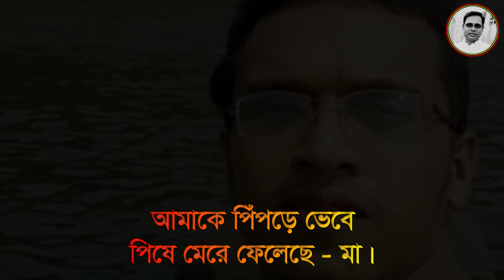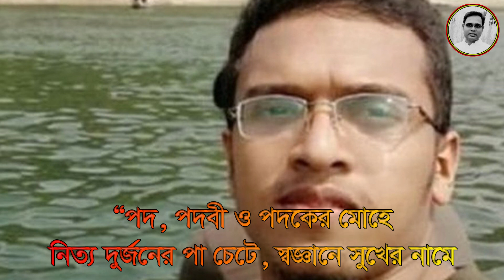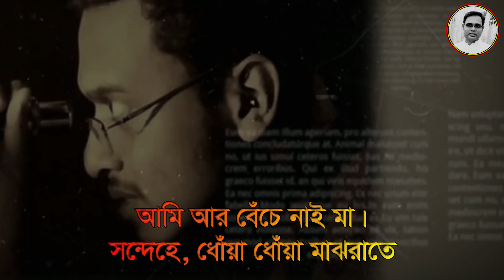অসংখ্য স্বপ্নের অপমৃত্যু : একটি আবেগঘন চিঠি | গায়ের লোম দাঁড়িয়ে যাবে একবার শুনুন । আবরার হত্যা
বুয়েট ছাত্র আবরার ফাহাত হত্যা, আবরার ফাহাদের আত্মকথন,  আবরার ফাহাদ হত্যা, আবরার কে কিভাবে হত্যা করা হয়। আবেগঘন একটি চিঠি। অসংখ্য স্বপ্নের অপমৃত্যু। আবরার হত্যা। একটি হৃদয়বিদরক বাংলা কবিতা। কবি এবং কবিতা। আবরার হত্যা|| আবেগঘন একটি চিঠি|| অসংখ্য স্বপ্নের অপমৃত্যু|| সাইফুল্লাহ মাহফুজ।  Oshongkho Shopner Opomrittu - Saifullah Mahfuz, Recitation by Md Golam Bari.
অসংখ্য স্বপ্নের অপমৃত্যু: সাইফুল্লাহ মাহফুজ। আবৃত্তি : এমডি গোলাম বারী।

কবি সাইফুল্লাহ মাহফুজের বুয়েট ছাত্র আবরার হত্যার হৃদয় বিদীর্ণ মর্মস্পর্শী, আর্তনাদের কবিতা, অসংখ্য স্বপ্নের অপমৃত্যু। আবৃত্তি : এমডি গোলাম বারী।

Poem : Oshongkho Shopner Opomrittu
Poet : - Saifullah Mahfuz
Reciter : Md Golam Bari

কবিতাঃ অসংখ্য স্বপ্নের অপমৃত্যু
কবি : সাইফুল্লাহ মাহফুজ।
আবৃত্তিঃ এমডি গোলাম বারী

আমি আর বেচে নাই মা।
সন্দেহে, ধোঁয়া ধোঁয়া মাঝরাতে
ওরা আমাকে পিটিয়ে মেরেছে।
বাবাকে বলে দিও।
চড়, কিল, ঘুষি
অকথ্য, অশ্রাব্য গালাগালি
ধাতব কিছুর আঘাত
ইত্যাদি ইত্যাদি
নানাবিধ উপায় উপকরণে
তিলে তিলে
অনেকগুলো মানুষের সন্তান
আমাকে পিঁপড়ে ভেবে
পিষে মেরে ফেলেছে।
যে হল ছিল আমার বাড়ি
আমার মত মধ্যবিত্ত ছাত্রের
স্বর্গরাজ্য যে আবাস
সেইখানে ওরা আমাকে শেষ করে দিলো।
অথচ ওরা ছিল আমার ভাই।
হলের সিঁড়িতে উঠতে নামতে দেখা হতো দোতলার ল্যান্ডিং এ
সাইকেল নিতে গিয়ে সালাম ঠুকেছি অনেককে।
টিভিরুমে জড়িয়ে ধরেছিলাম একজনকে
সেবার বাংলাদেশ জেতার পরে।
ক্যান্টিনেও দেখা হত।
খাবার সময় এগিয়ে দিয়েছি ডালের গামলা।
কখনো ওদের কেউ আমাকে লবণের কৌটো এগিয়ে দিয়েছে
অথবা হলের সেলুনে অগ্রজ বলে
বেশ কয়েকবারই আমি ছেড়ে দিয়েছিলাম আমার সিরিয়াল।
এমনকি একজনকে একটি টিউশনি দিয়েছিলাম।
উনি বলেছিলেন,
বেতন পেলে আমাকে পুরাণ ঢাকায় খাওয়াবেন।
সেই দিন কখনো আসেনি।
এখন তো আর সম্ভব নয় সেসব।
(আমি আর বেচে নাই মা। সন্দেহে, ধোঁয়া ধোঁয়া মাঝরাতে ওরা আমাকে পিটিয়ে মেরেছে। বাবাকে বলে দিও। আমি আর বেচে নেই মা।)

ওদের হয়তো এসব মনে ছিল না।
আসলে ওরকম সময়ে কারো কিছু মনে থাকে না।
ওরকম সময়ে চোখে ভাসে হায়েনার হাসি
শরীরে ভর করে আসুরিক শক্তি
ধরাকে সরা মনে হয়
তাই তিলকে তাল বানাতে
লাগে না একটুকু সময়।
হিংস্রতায় কে কাকে হার মানাবে
কে কোন পোস্ট পজিশনে যাবে
তার অলীক কল্পনায়
আমি যে ওদের কত কাছের ছিলাম
তা বেমালুম ভুলে গিয়েছিলো বোধ হয়।
না হলে একি ঘরে থেকে
একি টেবিলে খেয়ে
একি রিডিং রুমে পড়ে
একি ক্লাসে ক্লাস করে
এইভাবে ওরা আমাকে
একটি সাপের মতো
পিটিয়ে মারতে পারতো না।
তুমি নিজেকে সামলে নিও মা।
ছোটোনকে বলবে গনিতে মন দিতে
গণিতে ও বড্ড কাচা।
দুইয়ের সাথে দুই যোগ করে
পাঁচ বানালে চলবে কি করে?
আমার যত সার্কিট আর হাবিজাবি
বই, সব এখন থেকে ওর।
বাবাকে ওষুধ দিও নিয়ম মত।
তুমি বড় ভুলোমনা।
এবার আসার সময় নাড়ু দিতে চেয়েও
শেষ বেলায় নাকি তোমার মনে ছিল না।
যে আমি তোমাকে সব মনে করিয়ে দিতাম।
সেই আমিই এখন গত।
নিজ থেকে সব কিছু সামলে নিও।
টিউশনির টাকাটা আর পাঠানো হবে না।
তোমার নষ্ট সেলাই মেশিনটা ঠিক করে
দেখো কিছু উপরি আয় হয় কিনা।
ছোটনের মাষ্টারটা খুব ভালো।
ওকে ছাড়িও না।
আর পাড়ার মোনা কে জানিও
আমি আর কখনো আসবো না
কিভাবে এ কথা বলবে জানি না।
তবে তার একটা ব্যাখ্যা পাওয়ার অধিকার আছে মনে হয়।
কখনো যদি আমার জন্যে সংবাদ সম্মেলন ডাকে কেউ
মাইক ধরে কেঁদে ফেলো না।
শরীরের সব শক্তি কণ্ঠে এনে
দৃপ্তস্বরে মানুষকে জানিয়ে দিও
“পদ, পদবী ও পদকের মোহে
নিত্য দুর্জনের পা চেটে
স্বজ্ঞানে
সুখের নামে
অন্তহীন লোভের নরক যন্ত্রণায়
আপনারা সবাই ফেঁসে যাচ্ছেন।”
এরপর আর একটা কথাও না বলে
ফিরে এসো ঘরে।
বাবা আর ছোটনকে জড়িয়ে
অনেক বেশি করে কেঁদে নিও।
মানুষের সামনে কেঁদো না।
আসলে মানুষ কোথায়?
কে তোমাকে বুঝবে?
কত মা ই তো সন্তান হারাচ্ছে
অথবা সন্তানেরা সম্ভ্রম হারাচ্ছে
এই সারি দীর্ঘ থেকে দীর্ঘতর হচ্ছে।
এজন্যে কেঁদে কেটে লাভ নেই।
অনেক কথা বলে ফেলেছি।
আসলে এ যাত্রা বেশ লম্বা।
জানিনা শেষ হবে কোথায়।

আমি এখন যাই।
আমার মতো আর অনেকে
এপারে আছে বলে মনে করি।
ওদের সাথে এখনি ভাব করি।
এপারে আমি আর মরতে চাই না।
এইপারে আমি মানুষ হতে চাই।
মানুষের মত মাতা উঁচু করে
বিশাল বিরাট একটি বিপ্লব হয়ে উঠতে চাই।
আর তাই, তুমি জেনো;
বাবাকে বলে দিও।